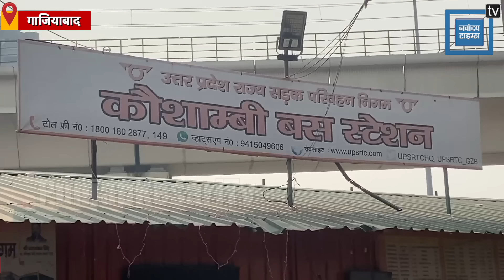UP: छठ पूजा से पहले हाफने लगा Anand Vihar bus अड़ा, UP जाने वालों की खचाखच भीड़,पैर रखने की जगह नहीं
UP: छठ पूजा से पहले हांफने लगा आनंद विहार बस अड़ा, यूपी जाने वालों की खचाखच भीड़,पैर रखने की जगह नहीं